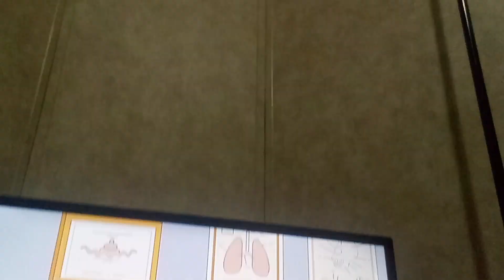DORA GOES to The DENTIST